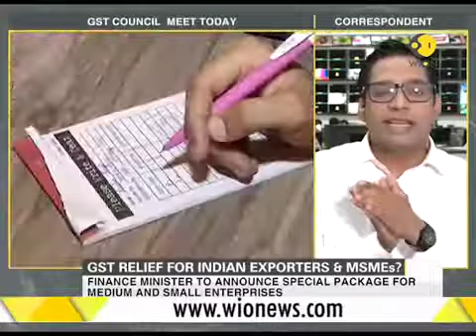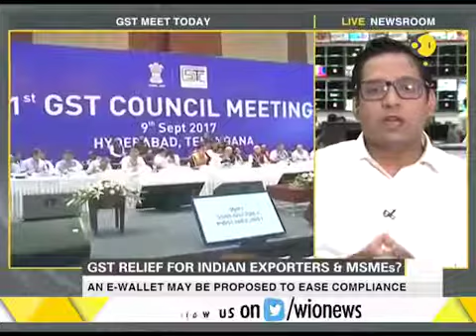22nd GST Council meeting to be held today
A GST council meeting will take place in Delhi today. On October 05, PM Modi met Finance Minister Arun Jaitley and Amit Shah. Thus, a big announcement is